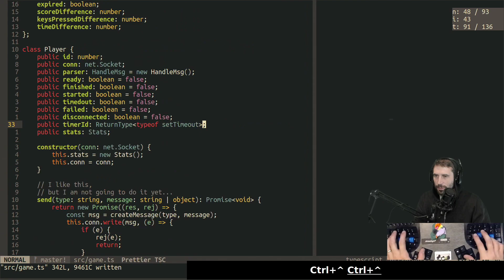39518089678 offset 5750